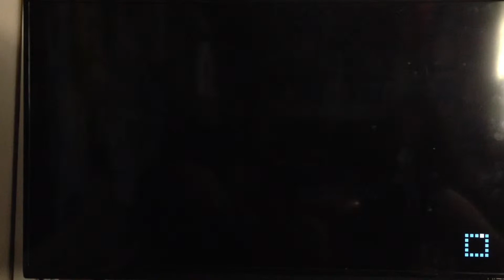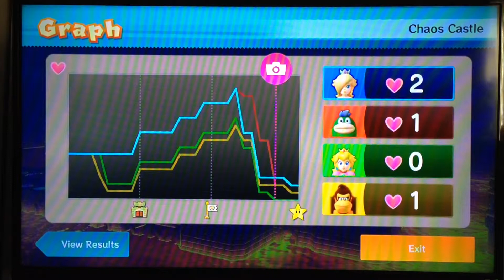Mario party 10 {random gaming time} with rosali and luma! (Part 3)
FINALLY THE FINAL PART! Sorry bout all the parts! But now it's here so enjoy! (Song at beginning is slowmotion by pinocchioP feat 初音ミク) have a rosali day